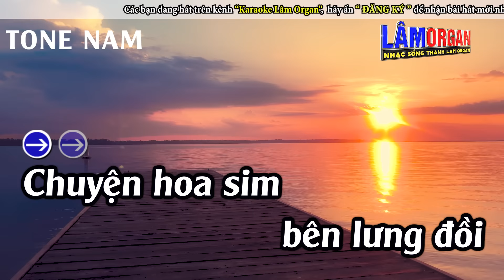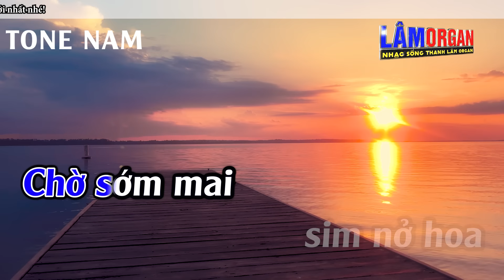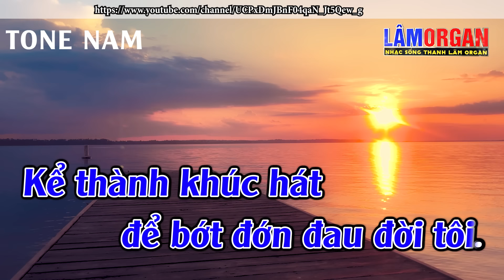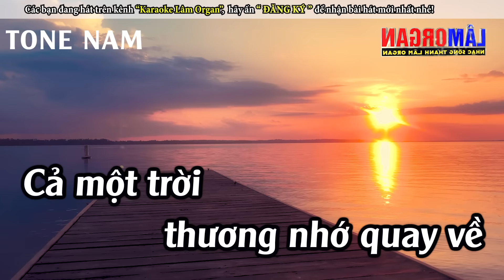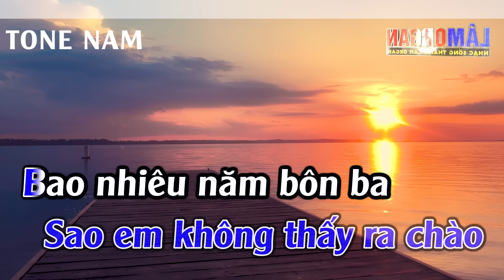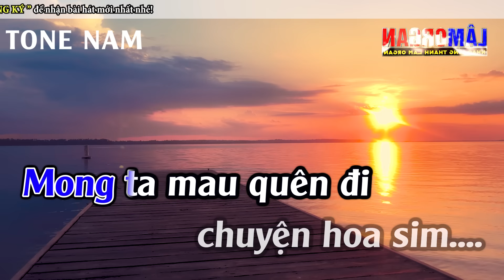Mộng Hoa Sim Karaoke Tone Nam ( Fm ) Karaoke Lâm Organ - Beat Chuẩn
► Bài Hát ; Mộng Hoa Sim Karaoke Tone Nam ( Fm ) Karaoke Lâm Organ  -  Beat Chuẩn
► Sáng Tác ; Thiên Tú